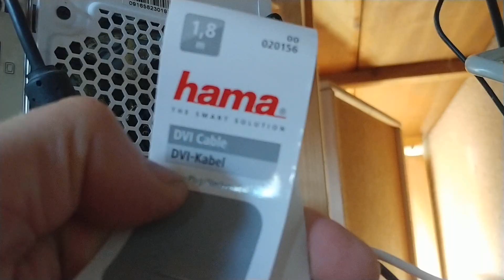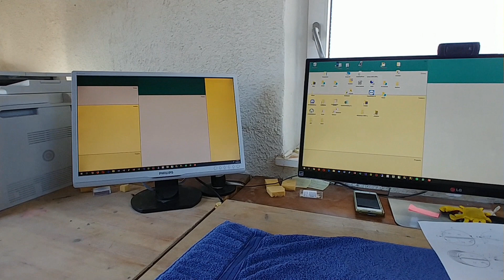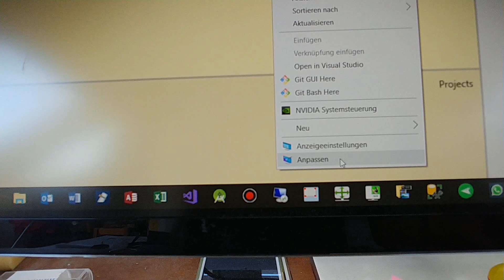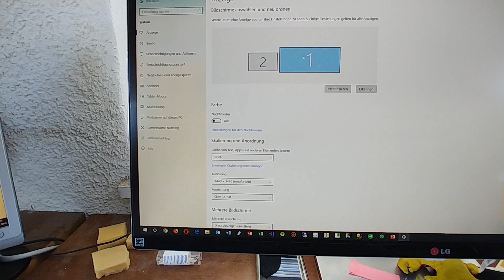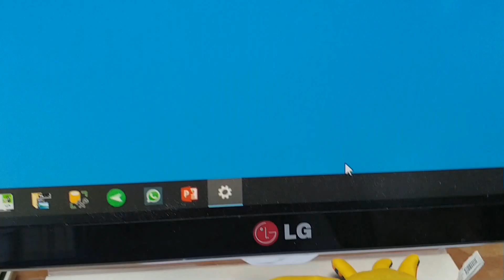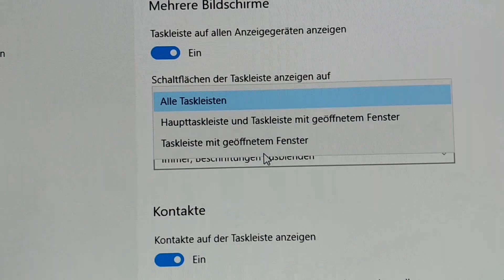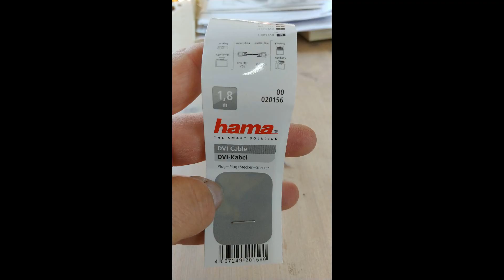Windows 10 mit 2.Monitor erweitern und einstellen. HDMI, DVI, DisplayPort